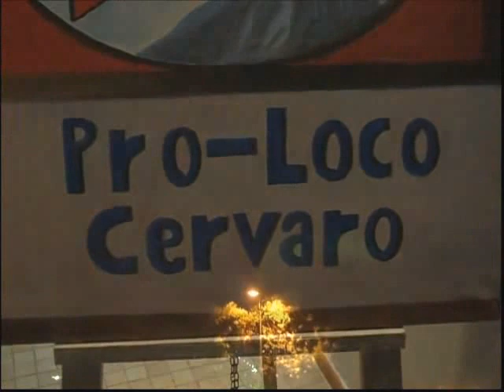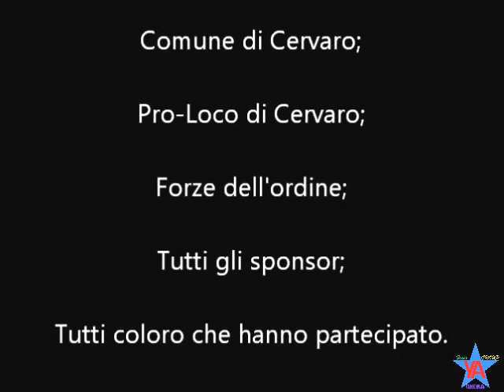Notte Bianca a Cervaro (FR) 13/8/2015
Ecco un video che ripercorre le strade durante la notte più lunga dell'anno, quella della "Notte Bianca" a Cervaro.